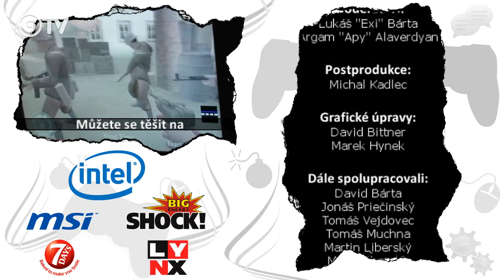GrunexTV Big Shock! Grunex TMNF LAN - Rozhovor Sandro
V srpnu se v pražské herně Battlezone sešli hráči závodní hry Track Mania. V netradičním turnaji se utkali v týmech po třech hráčích aby bojovali jak o prestiž tak i zajímavé ceny. V tomto rozhovoru budete moci vidět hráče Sandra!